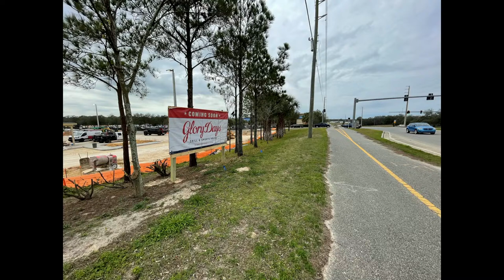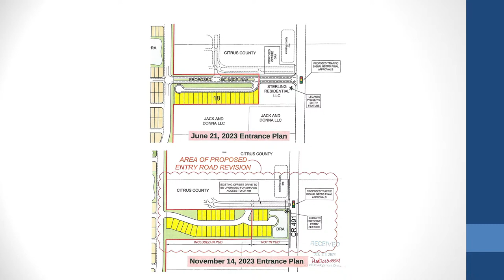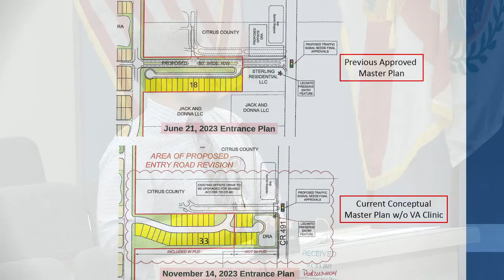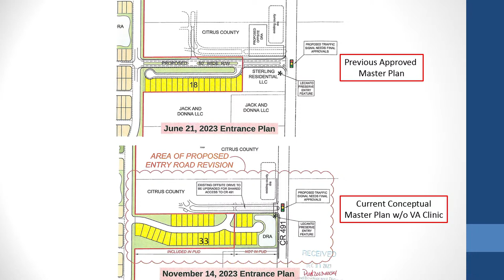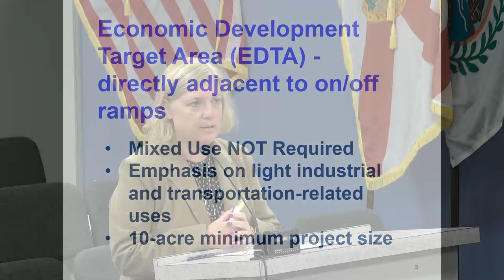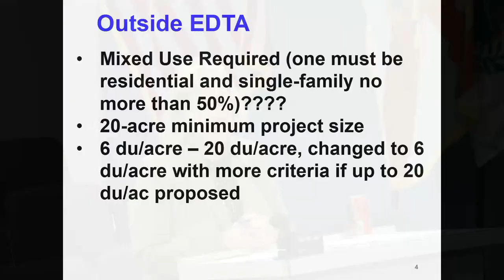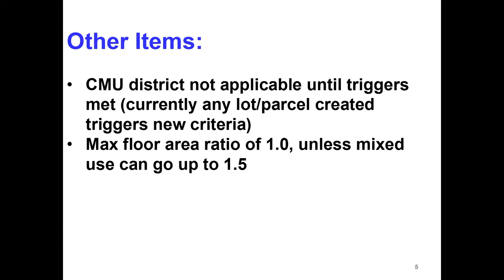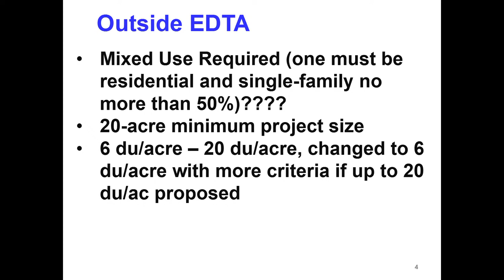Planning and Development Commission Board - March 21, 2024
The Planning and Development Commission Board reviews development applications and makes recommendations to the Board of County Commissioners on changes to the Citrus County Comprehensive Plan and Land Development Code. The PDC has final action on Variance and Conditional Use applications. The PDC also provides direction to staff regarding land use amendments as well as text amendments on development issues.